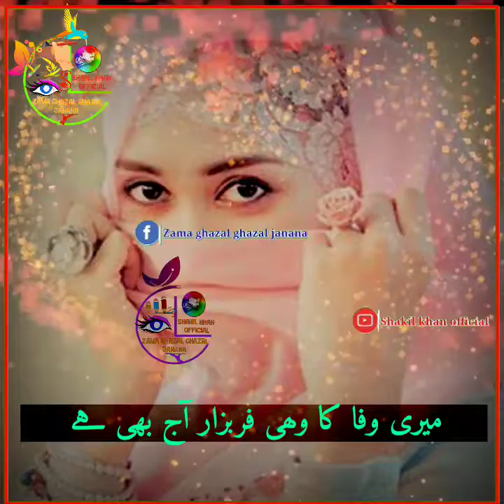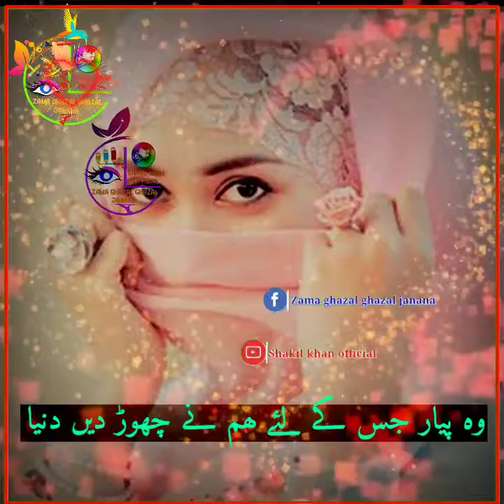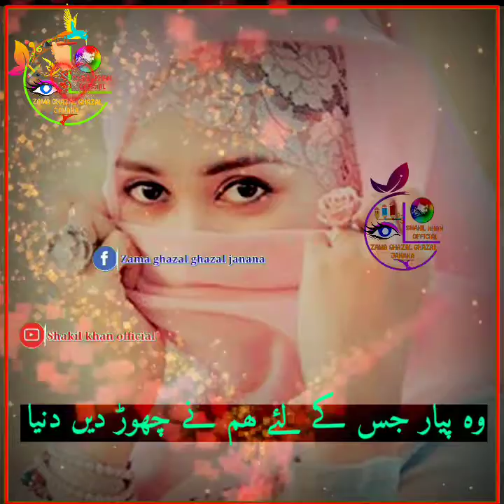لئرک ويډيو:- کیسی نظر کو تيرا انتظار آج بھی ہے.. د نوي ويډيو دپاره زموږ چينل ضرور سبسکرائب کړى